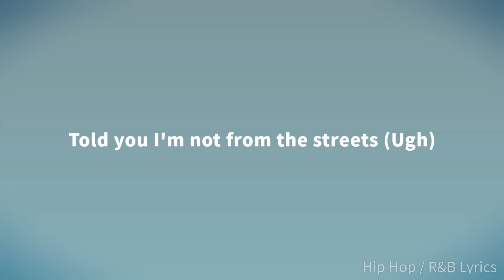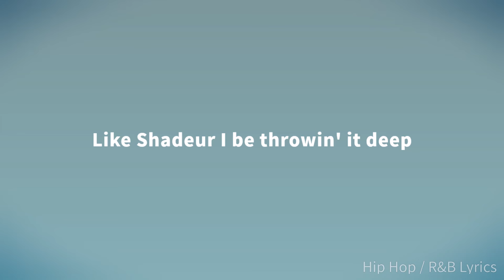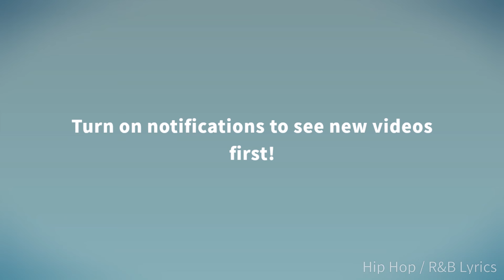Cochise - Champions League (Lyrics)